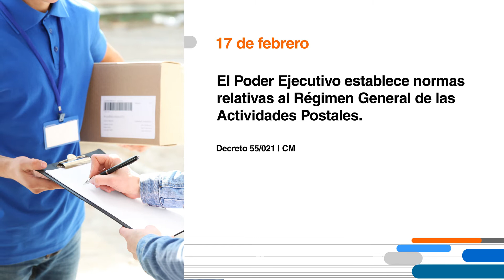Hoy en el Diario Oficial 17 de febrero 2021